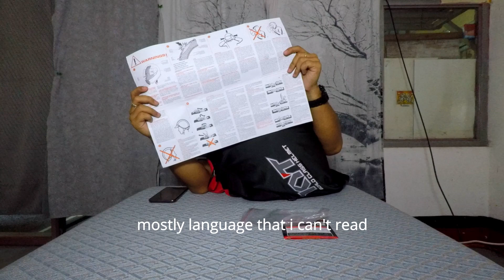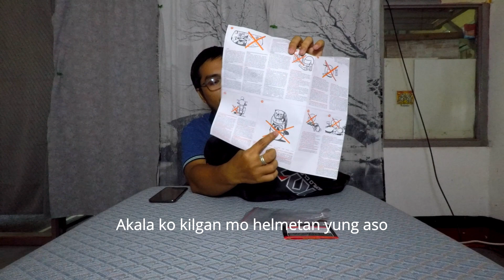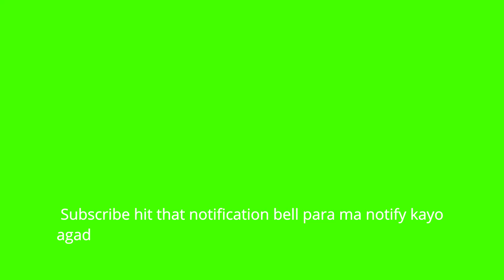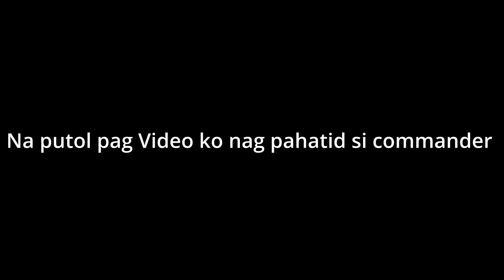Unboxing and Review KYT Vendetta 2 ALEIX ESPARGARO Gunmetal - FILIPINO review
Watch me Unbox and review my KYT Helmet what is KYT you say? KYT was born as a "Racing Idea Project" inspired by its founder Mr Eddy Tedjakusuma, Its my first KYT Helmet and i Am loving every bit of it never fan of D-ring hopefully Kyt has another version of it that has same design i would buy that one in a heart beat.

Fully recommend KYT brand. it is a WORLD CLASS HELMET in affordable prices.

Helmet: KYT Aleix Espargaro Gunmetal

Gear: Using the go pro hero 7
Mic: BOYA BY-M1 Omni-Directional Lavalier Lapel Microphone